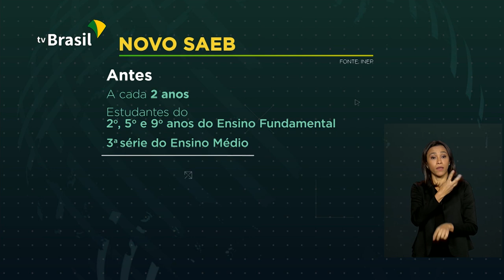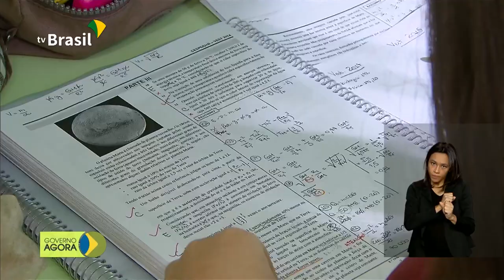Educação Básica terá avaliação anual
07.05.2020 - O Sistema de Avaliação da Educação Básica (Saeb) será ampliado e passará a ser anual. Prova também poderá ser usada como acesso ao Ensino Superior. Governo vai liberar R$ 2 bilhões para ações de combate ao coronavírus em Santas Casas e hospitais filantrópicos. Valor deve ser repassado em até 15 dias.